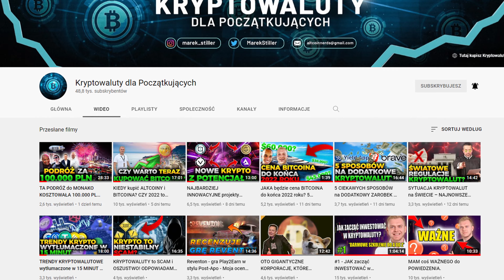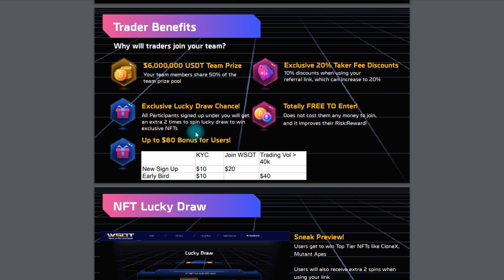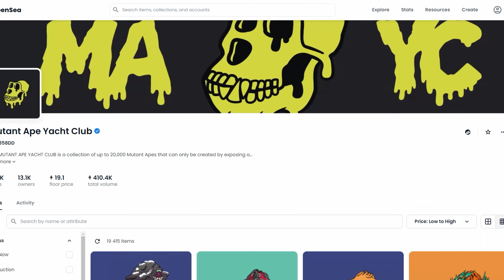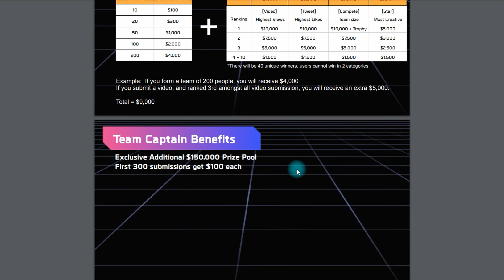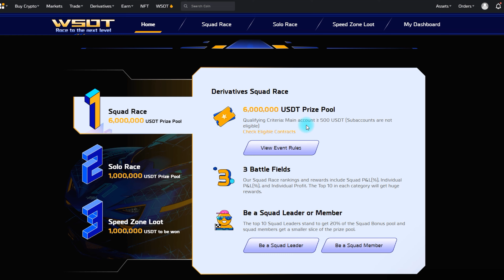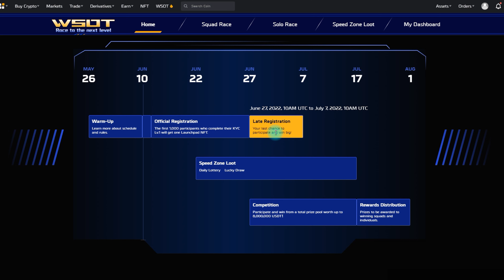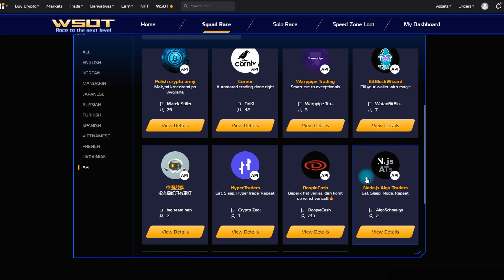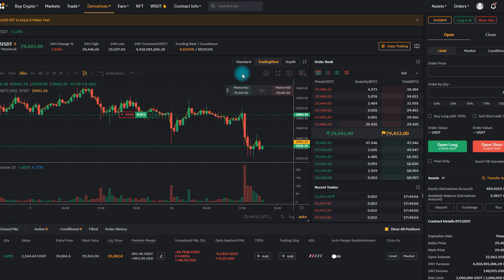Masz konto na ByBit? TO MUSISZ to ZOBACZYĆ!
1. Zarejestruj się na giełdzie ByBit z linku w opisie pod tym filmem
 2. Wpłać 100$
 3. Obróć tą kwotą (zakup kryptowaluty/gra na dźwigni)

 1. Cashback od 8-10% zwrot z prowizji dla osób z mojego linka.
 2. Bonus od $100 do $30.000 USDT za pierwszy depozyt i obrót na Bybit.      Zależy od kwoty, wszystko jest pokazane po kliknięciu w link:

00:00 Wstęp
01:12 Przedstawienie zasad i omówienie NAJWIĘKSZEGO konkursu w historii giełdy ByBit
11:11 Zakończenie